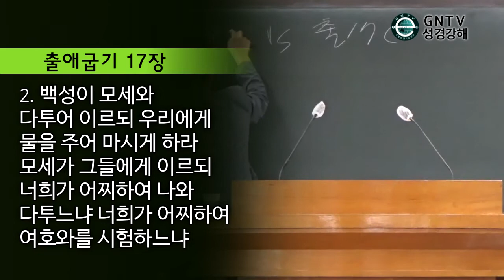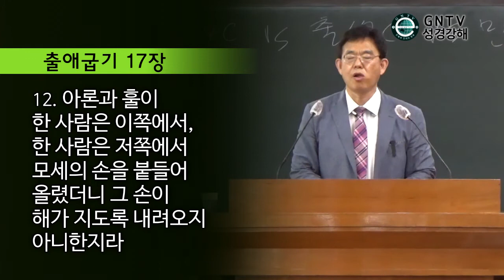GNTV 김대업 - 출애굽기 9강 : 반석을 친 지팡이, 하늘로 든 지팡이